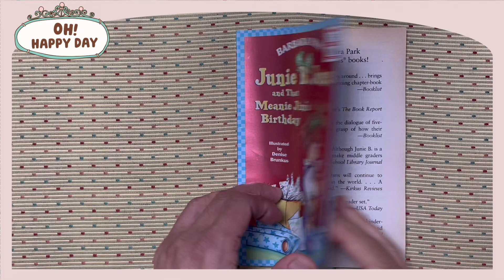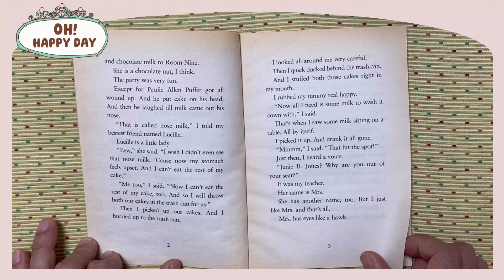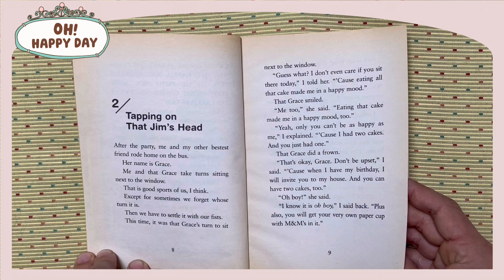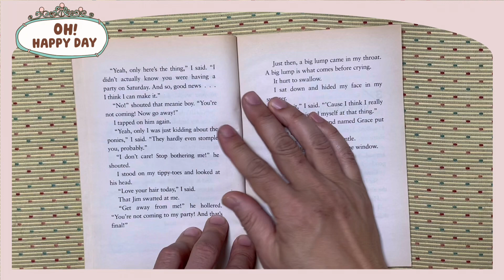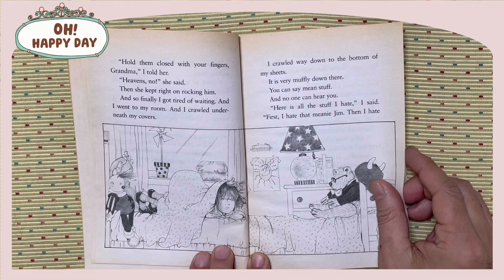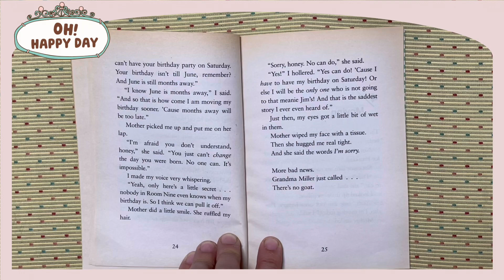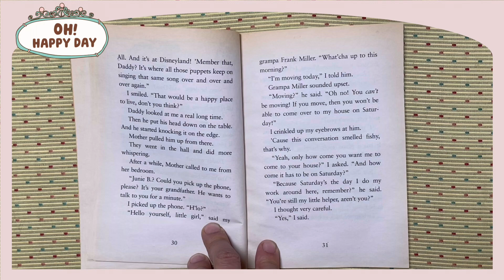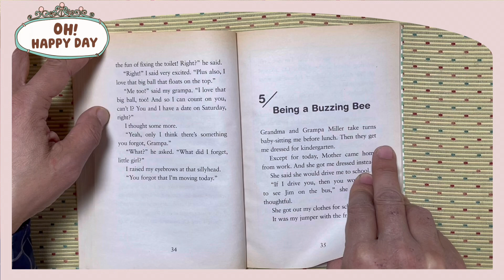S5 5056 Junie B. Jones Jim I Hate english story 영어공부 #